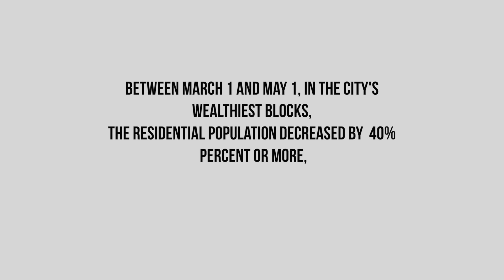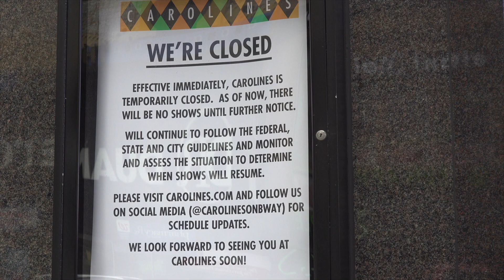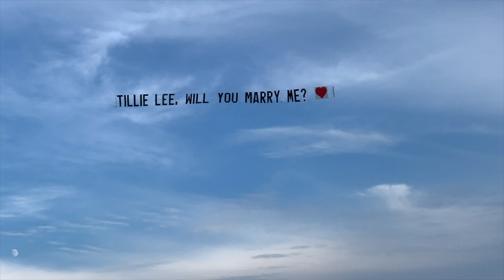We are in the same storm but not in the same boat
On March 2020 all the Broadway shows were canceled. All restaurants and thousands of artists are unemployed till March 2021. Some wealthy people took they private jets and run from New York to their summer houses.
New York will resume said Bill de Blasio the Mayor. After more than 300.000 death we don't know the end of the story.